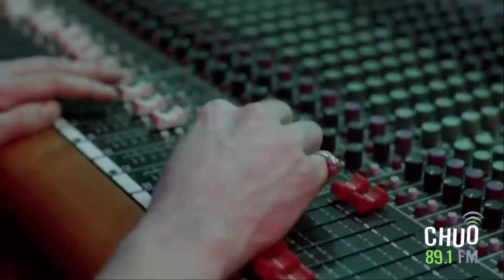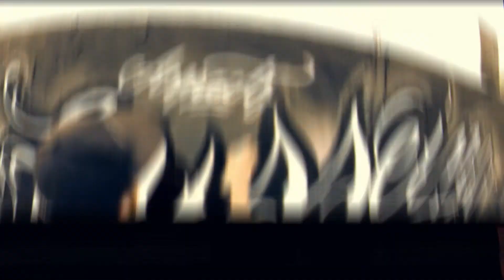David Strickland Interview | The Morning Shift | CHUO 89.1 FM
David Strickland on The Morning Shift, Ottawa/Gatineau's source for Hip-Hop and RnB in the morning.

Hosted by Dynamic on July 15th 2020

David was born and raised in Scarborough, Ontario and grew up in the infamous Gilder Housing Project. As an Indigenous Canadian with deep family roots running generations back to the East Coast along Mi’kmaq, Innu and Beothuk lines, his family from Nova Scotia, Newfoundland, Labrador and Northern Quebec has strong Cree and French roots that trace back to Samuel De Champlain. He’s become a reverent student of the teachings of Ernie Paniccioli, Cree photographer and Hip-Hop Legend. Paniccioli has ventured that the parallels between the African-American history of slavery, oppression and segregation that first gave birth to hip-hop in the U.S. are so analogous to North America’s Indigenous peoples that hip-hop could be viewed as a sort of “reincarnation” of traditional Native culture expressed through 21st-century technology. From his perspective: “The DJ is the Drummer; the MC is the Storyteller, the B-boy is the Dancer and the Graffiti Artist is the Sand Painter.”

Follows CHUO on social media for more!